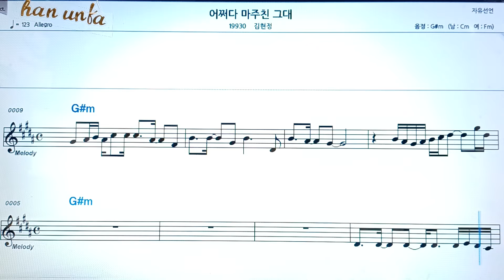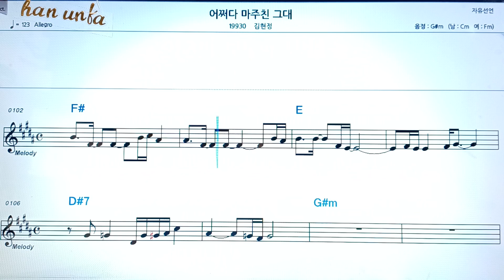어쩌다 마주친 그대/김현정👍노래 반주, 코드 악보,가라오케💋Karaoke*Sheet Music*Chord*MR